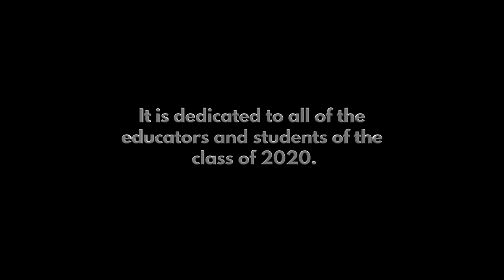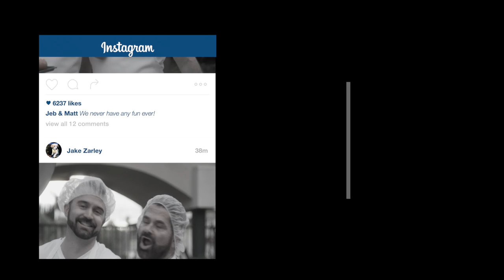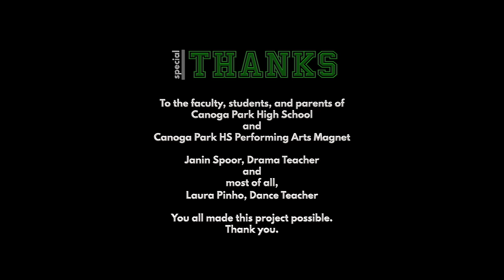Matt Zarley & Jeb Havens - Stronger (Official Music Video)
Matt Zarley & Jeb Havens
"STRONGER"

THE SONG

written by
Jörgen Elofsson, Ali Tamposi,
David Gamson & Greg Kurstin

produced by
Matt Zarley

additional background vocals
Kathy Deitch & Haviland Stillwell

guitars
Ben Butler

strings
Andrea Whitt

additional programming
Rich Alick

Andy Zulla

Matt Zarley

Jesse Aragon

choreographer
Benjamin Allen

original story concept
Conner Habib

art director
Katie Roseff

hair & make-up
Thy Mai

wardrobe
Kristen Pickrell

first ad
Ebony Faye

second ad
Anthony Jordan

first ac
Oliver Lewis

second ac
AJ Kneip

gimbal operator
Ryan Bloomberg

key grip
Michael Suraci

Gabriel Lee

Tristan Aghajanian

pa
Valerie Fruge

THE CAST

principal/cafeteria worker/janitor/gym coach
Matt Zarley

counselor/cafeteria worker/science teacher/band teacher
Jeb Havens

librarian
Kathy Deitch

cheer coach
Haviland Stillwell

dance team coach
Laura Pinho

Jake
Himself

featuring
AJ Pati

with
Rosario Alvarado
Rachel Honey Buenaflor
Raquel Farinas
Jonathan Joon Kim
Liezel Marie De Guzman-Lorico
Justin Perez
Cristobal Pinedo
Imee Ricah Rejano

and

lyah Resendiz Cardenas
Alice Cisneros
Jurnee Daniels
Melanie Diaz
Mallory Moxely Fuentes
Jania Garcia
Jaime Gonzalez
Salma Halloumi
Johana Hernandez
Lupita Maciel
Luis Alejandro Mendez
Jocelyn Morales
Elizabeth Nabweteme
Shayla Padilla
Paola Perez
Frida Ponce
Ana Quiroz
Jessica Richardson
Georgette Rodriguez
Samerah Roland
Isabella Smith
Shauntel Sparza
Hailey Spoor
Charles Dunne Stiles
Alexia Urias
Celeste Vides

SPECIAL THANKS

To the faculty, students, and parents of
Canoga Park High School
and
Canoga Park HS Performing Arts Magnet

Janin Spoor, Drama Teacher
and
most of all,
Laura Pinho, Dance Teacher

You all made this project possible.

follow Matt & Jeb online:
MattZarley.com
JebHavens.com

single available on all
digital outlets & streaming platforms worldwide

Melisma Media, Inc.